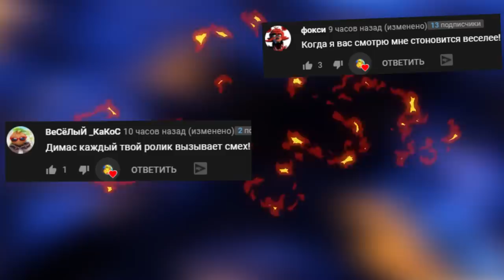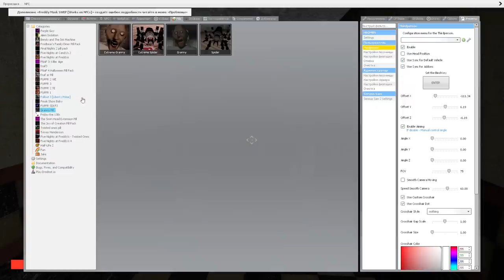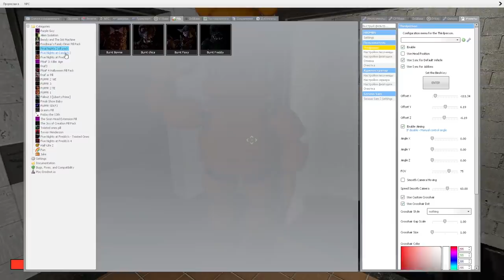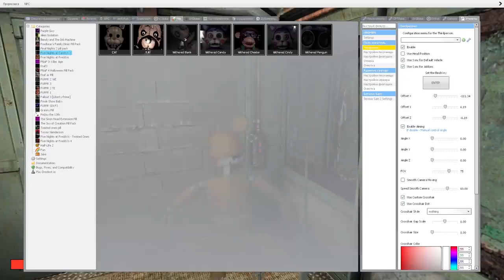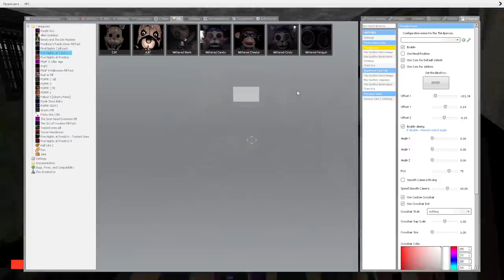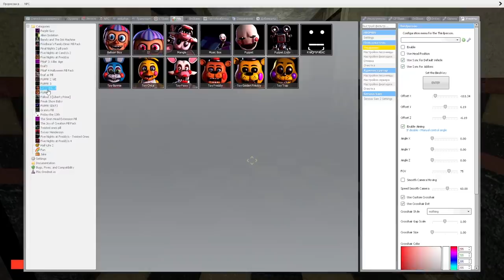АНИМАТРОНИКИ ПУГАЮТ ОХРАННИКА FNAF 3 COOP ► Garry's Mod